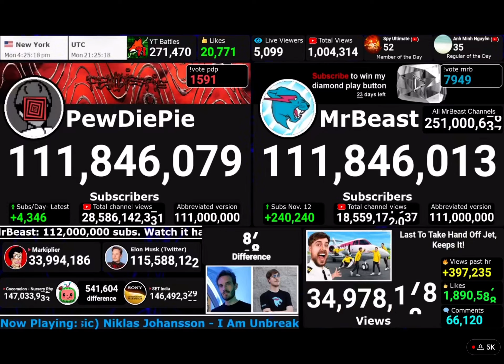MrBeast beats PewDiePie ￼(footage by @YT_Battles)￼